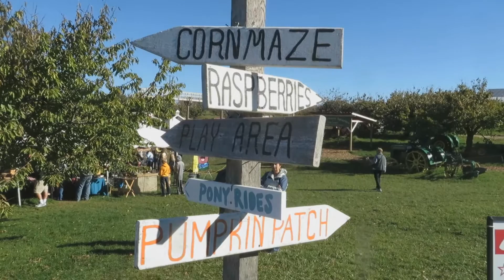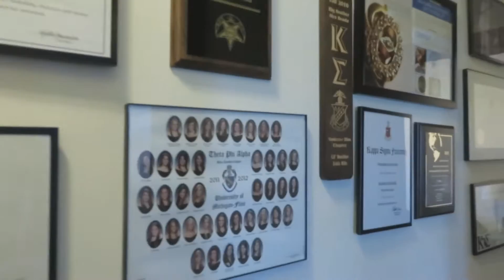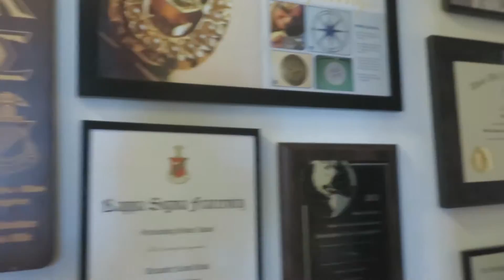Vlog: Apple Orchard Date (Oct. 11-12, 2014)